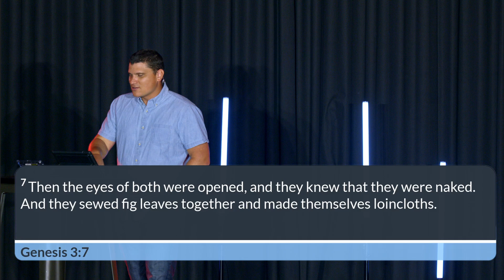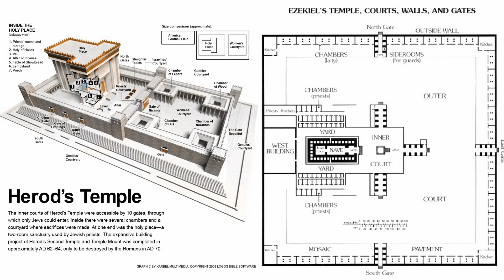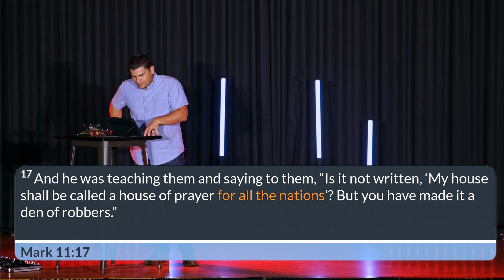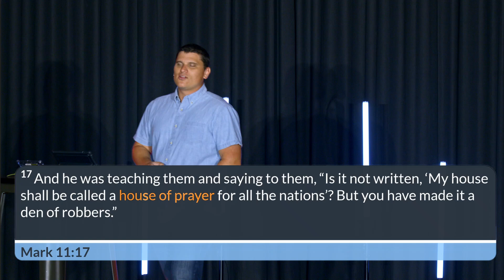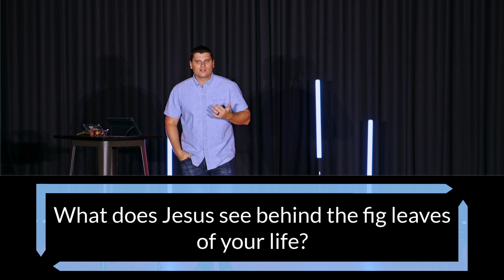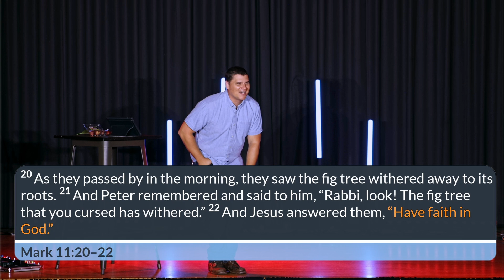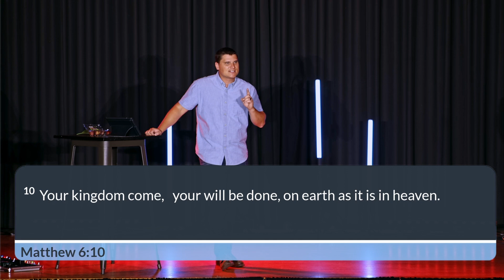Stories | Faith or Fig Leaves | Pastor Austin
Tekoa Church meets on Sunday mornings at 10:30am
2175 Lincoln Ave